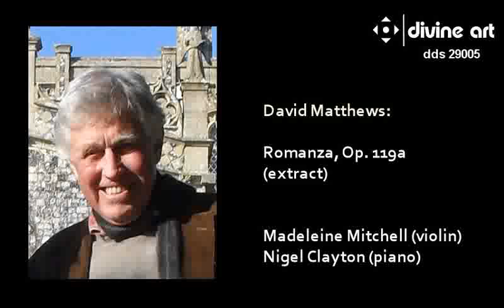David Matthews - Romanza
Just released by Divine Art on 7 October, this is the world premiere recording of the lovely Romanza, Op. 119a, by David Matthews. This sample is the first 4:30 of this 11:40 work.